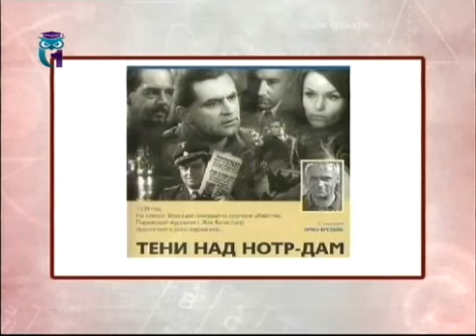Кагуляры и ОАСовцы